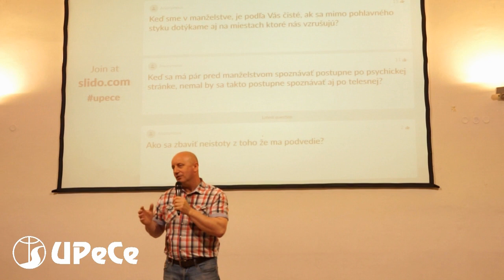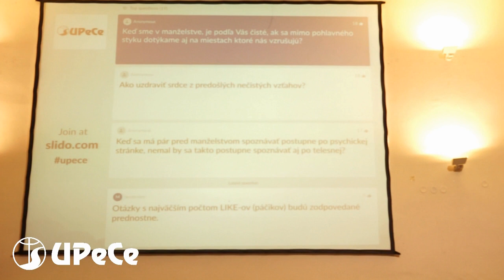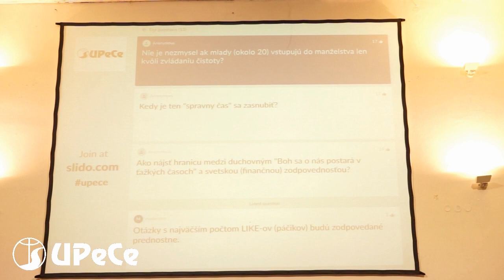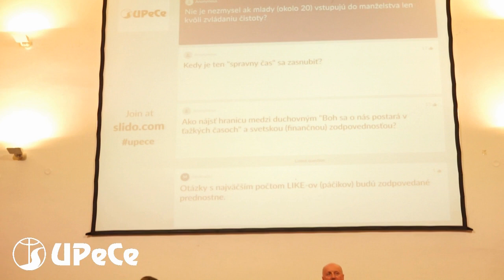UPeCe - o. Pavol Hudák (1.4.2019)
Moderátorka:    Mária Sedláková

V univerzitnom pastoračnom centre v Bratislave sa dňa 1.4.2019 uskutočnila prednáška spojená s diskusiou na tému "Manželská čistota a čistota vo vzťahu", ktorej záznam vám prinášame.